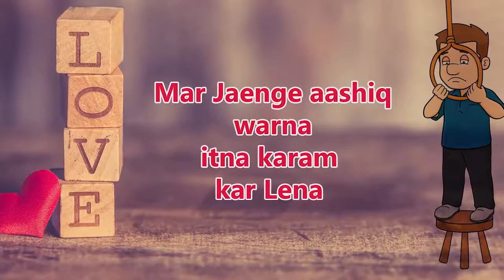New Whatsap status video